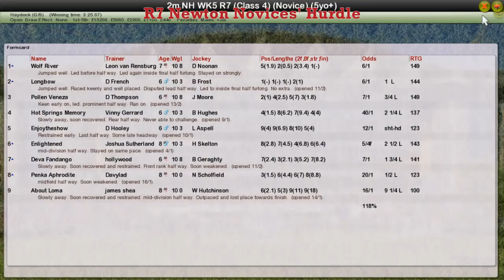NH WK5 R7 Newton Novices' Hurdle